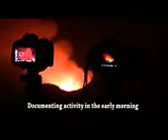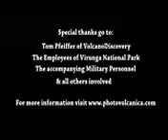Expedition to Nyamuragira Kimanura Eruption, Democratic Republic of Congo, 2012